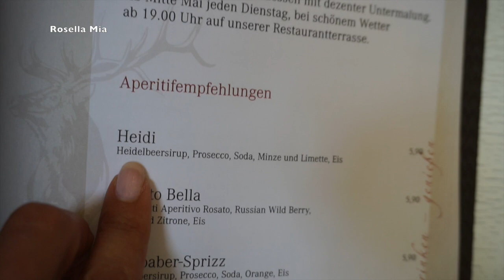Follow my Weekend I Rosella Mia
heute nehme ich euch mit  durch unser Wochenende :)

Equipment:
Canon 700d

Kamera für FMA :

uvm.

eure Heidi ♥